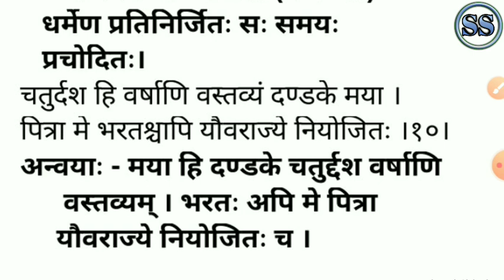sitaya bana gamanam | 10th class sanskrit | sitaaya banagamanam | ଦଶମ ଶ୍ରେଣୀ ସଂସ୍କୃତ part -2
"sitaya bana gamanam" poem for  10th class Sanskrit. Easy explain with odia.  This  Sanskrit poem for class10th  odia medium with studyooze channel.